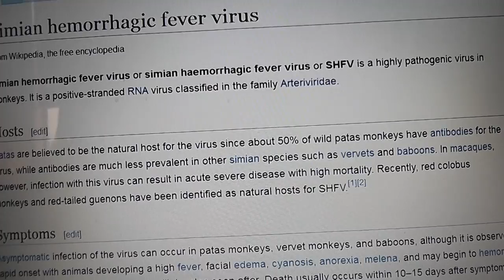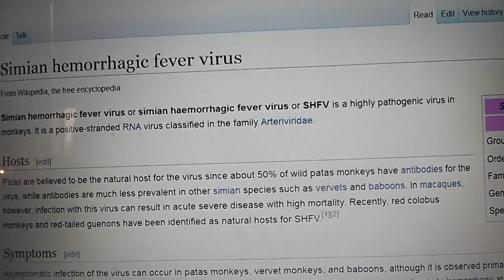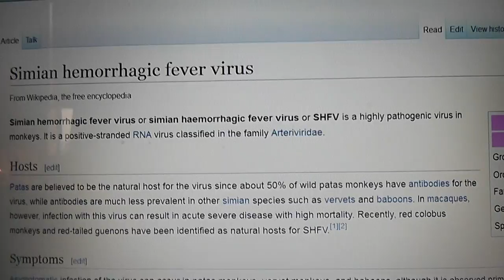Movies and Pandemics Be careful not to fall into the controll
Simian hemorrhagic fever virus
I know there is lots of movies I have not watched that promote the same fear , Remember if their is money to be made Then Think Love Linda Little Bear